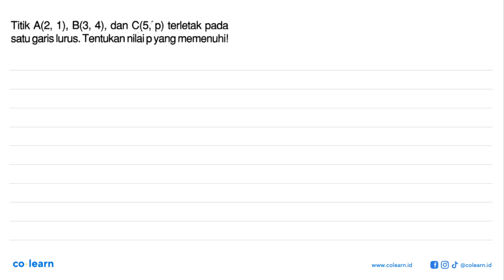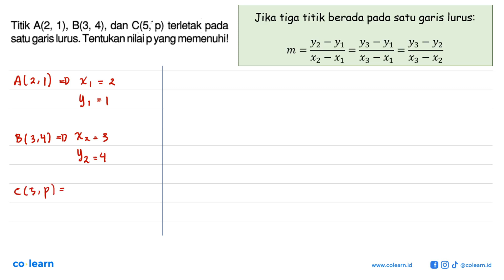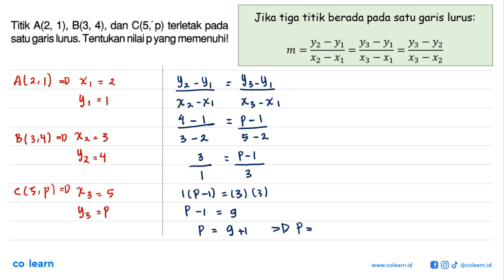Titik A(2, 1); B(3, 4) , dan C(5, p) terletak pada satu garis lurus Tentukan nilaipyang memenuhil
00:00 : Bedah Soal
01:00 : Konsep, rumus dan pengertian Persamaan Garis Lurus
01:18 : Langkah penyelesaian soal
01:28 : Jawaban akhir
01:58 : Penutup